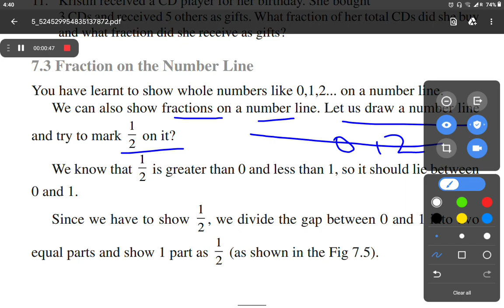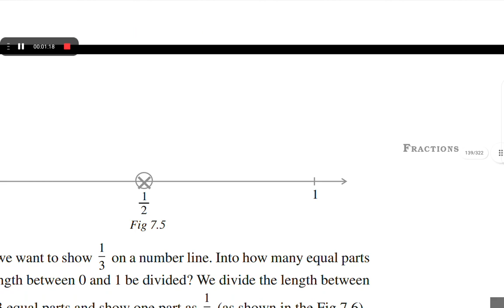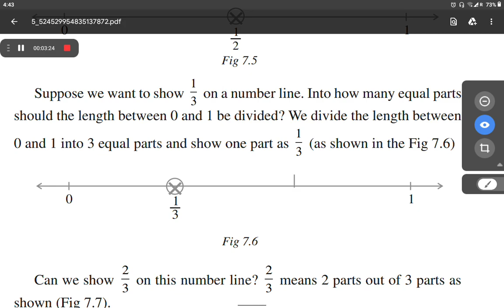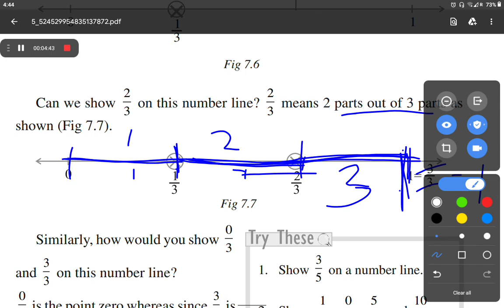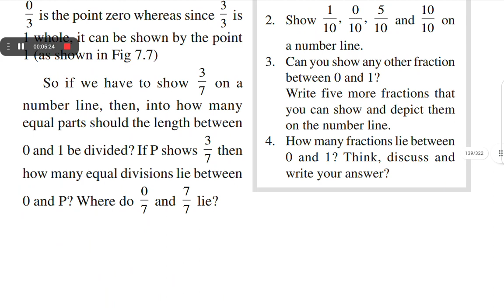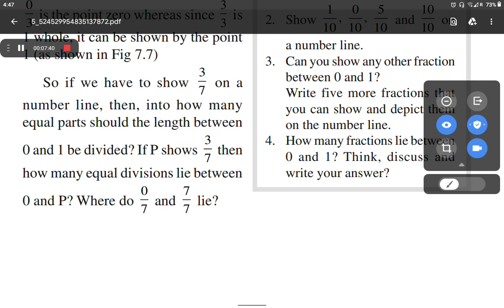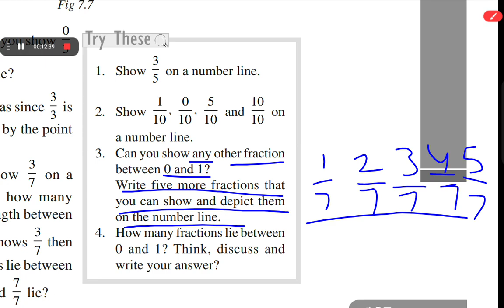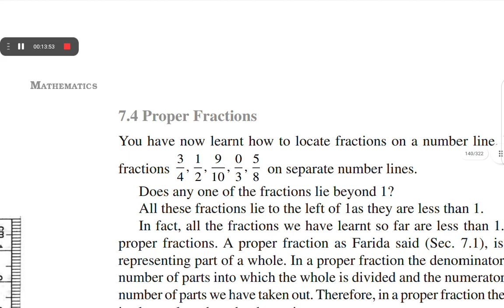ncertclass6math chapter -7 : Fraction on the number line @Be A Learner with Rani Sharma